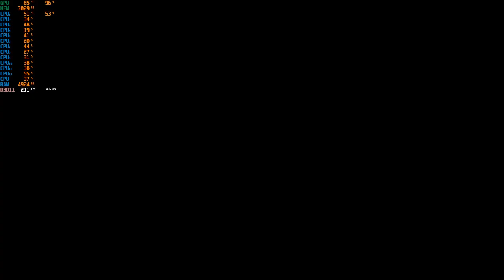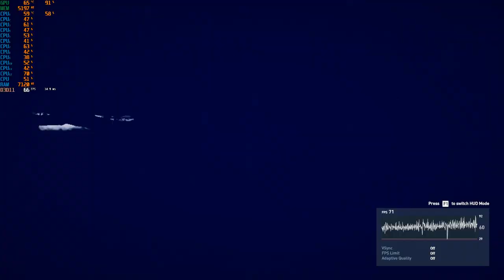GEFORCE RTX 2070 - RYZEN 2600 - ASSASSINS CREED ODYSSEY - ULTRA - 1080P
RYZEN: 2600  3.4GHZ Turbo 3.9GHZ
NVIDIA: GEFORCE RTX 2070 8GB OC
RAM: CORSAIR VENGEANCE LPX 3200MHZ 16GB DDR4
MOTHERBOARD: ASUS ROG STRIX B350-F FAMINF
HD: 1TB BLUE
HD: 1TB GREEN
SSD: 250GB SAMSUNG 850 EVO
SSD: 500GB SAMSUNG 970 EVO
PSU: 750 WATT 80BRONZE COOLER MASTER